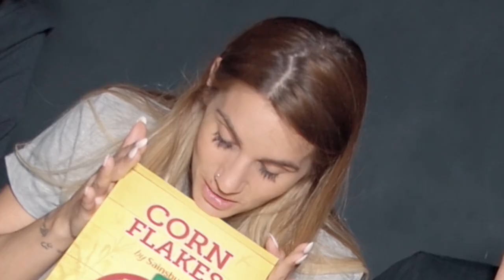BRANDED VS UNBRANDED FOOD CHALLENGE!